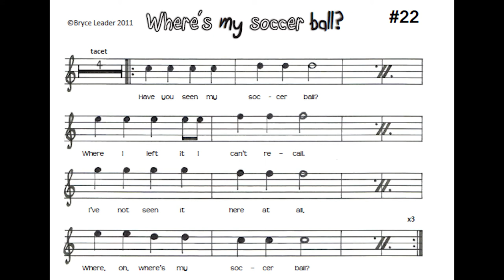22 Where's My Soccer Ball